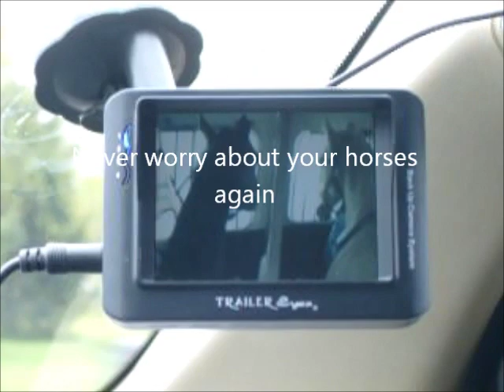Trailer Eyes.wmv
For the safety of your horses while transporting them.  It is so easy to set up.  5 minute installation.  No tools requied.  Runs on battery power or trailers 12V power.  3.5 Inch colour screen monitor with a wireless colour camera with night vision.